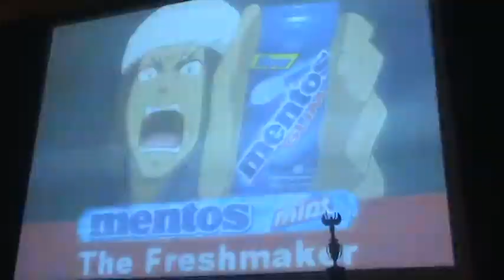Youmacon 2011 AMV Contest Way Of The Pride Winner Comedy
Congrats to DA for Winning the Comedy award at Youmacon!! Look at the Enthusiasm!